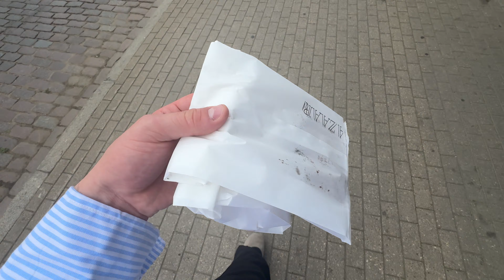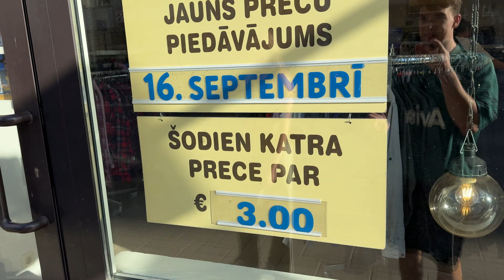CRAZY VINTAGE STEALS/PIECES 😤XXL VINTAGE SHOPPING in RIGA🛍️🇱🇻 CARHARTT, Nascar, Dickies, uvm. davdhe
Twitch (Mi, Fr, So ab 19:30Uhr)

mein Handy *
meine Kamera *
mein Stativ *
meine Handyhalterung für das Stativ *
meine lieblings basic cargopants *
meine Softboxen *
mein Mikrofon *
meine Powerbank *

Danke!